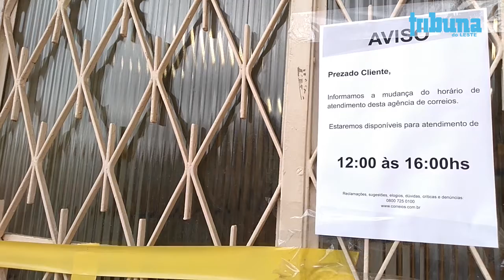Funcionários dos Correios entram em greve em todo o país